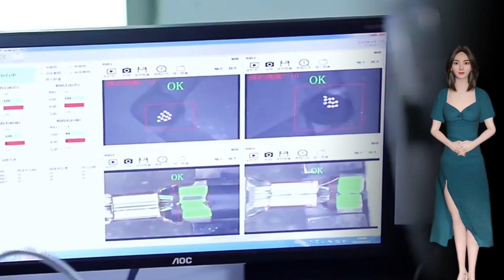Computer Cross Cutting Machine Paper Sheet Cutting Machine